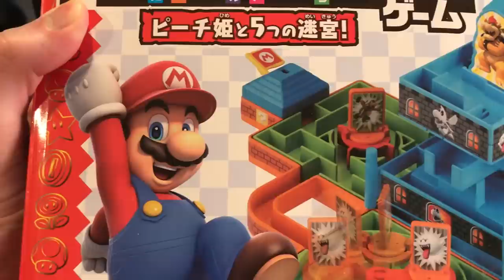CRAZY Mario Crane Maze Toy From Japan!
Peebs bought a Mario adventur ball crane maze toy/game from Japan! Four areas/levels + a final Bowser castle level.